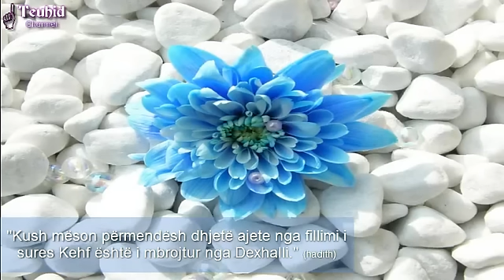Kuran; ''Kush i mëson përmendsh 10 ajete...''